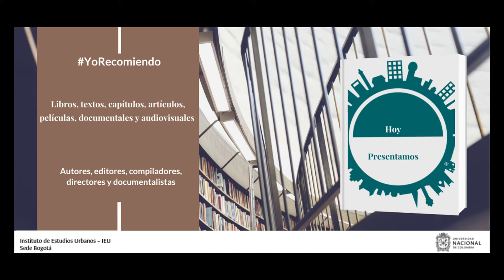YoRecomiendo Análisis de indicadores de densidad en el municipio de Manizales, Colombia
El arquitecto Gustavo Arteaga Botero, egresado de la Universidad Nacional de Colombia, sede Manizales, recomienda su artículo “Análisis de indicadores de densidad en el municipio de Manizales, Colombia”.

Este texto fue publicado en la revista Ciudades, Estados y Política, del Instituto de Estudios Urbanos de la Universidad Nacional de Colombia, en su  volumen. 2, número 1 de 2015.